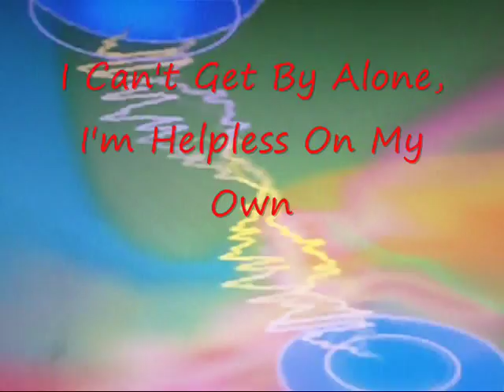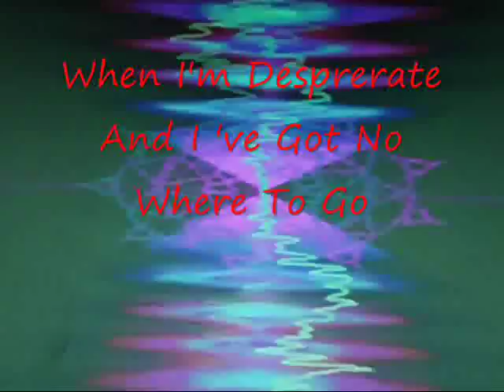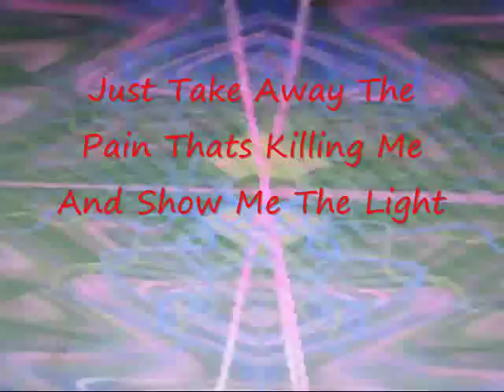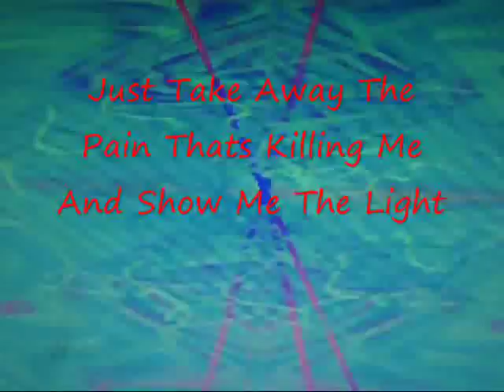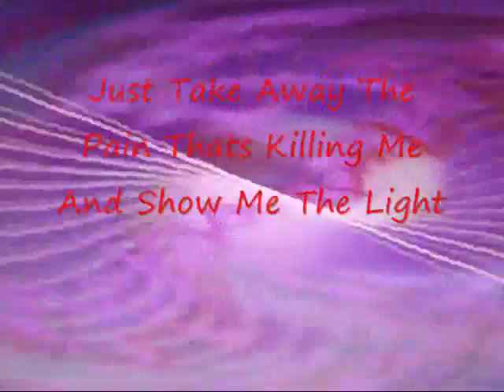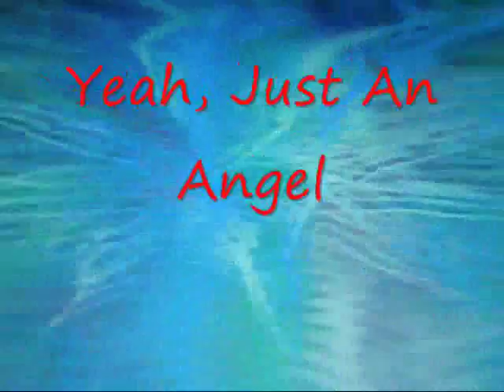FOREIGNER - ANGEL TONIGHT (LYRICS)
From 2010 Album 'Can't Slow Down'.